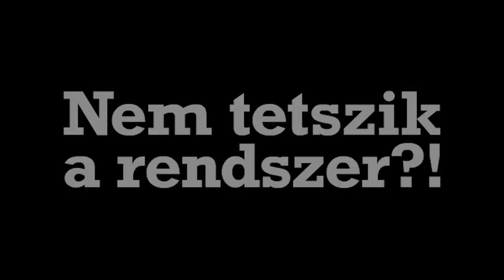"Ha nem tetszik a rendszer, változtass" - Szilvási István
NEM TETSZIK A RENDSZER?! - TÜNTETÉS - OKTÓBER 23.

Az Egymillióan a magyar sajtószabadságért Facebook-csoport október 23-án 15 órára ismét a Szabad Sajtó útra várja a demokráciáért tenni akaró állampolgárokat.